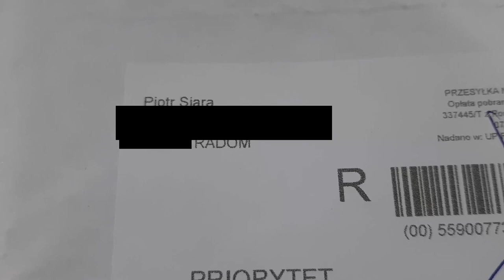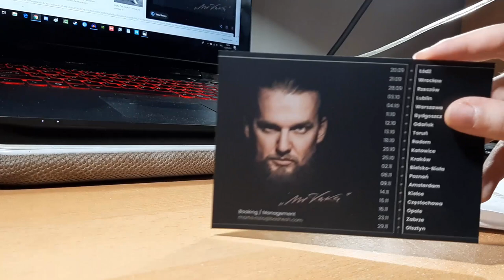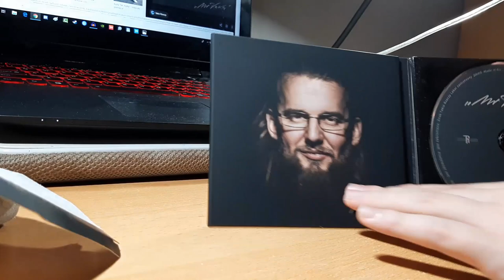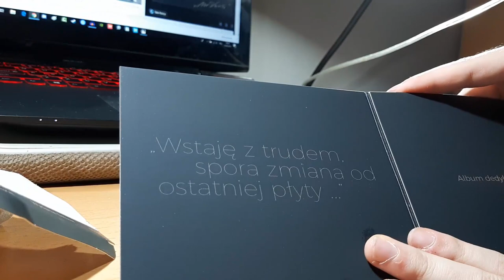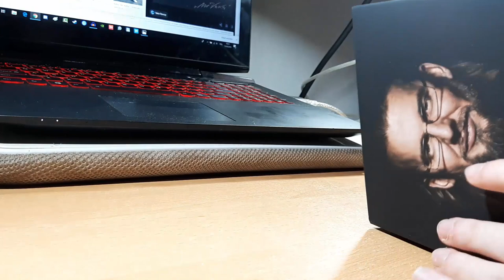Najgorszy Unboxing Mr.KęKę